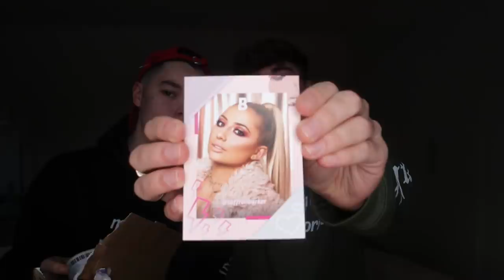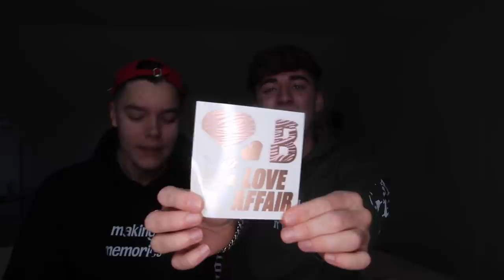Saffron Barker is Scamming her Fans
Today me and Jacob White queen of make up reviewed Saffron Barkers interesting Beauty Bay palette and i honestly can't believe she is selling this to her fans...

Liphook
GU30 9BW
United Kingdom